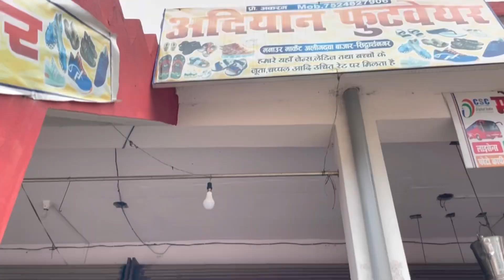Promotion Vlog || Aligarhwa Bazar Siddharthnagar Promotion Video || Akram Vlog